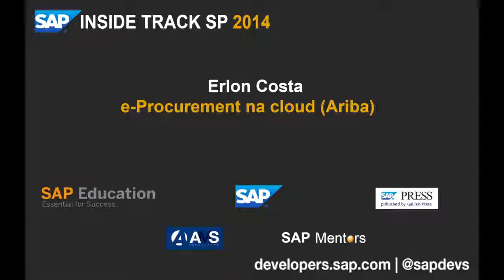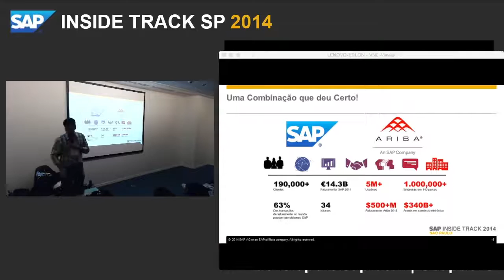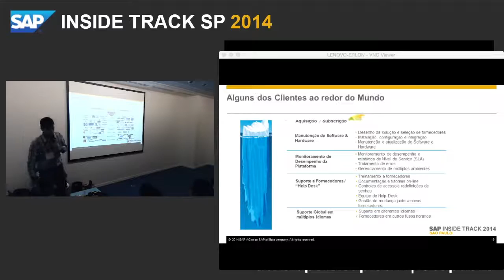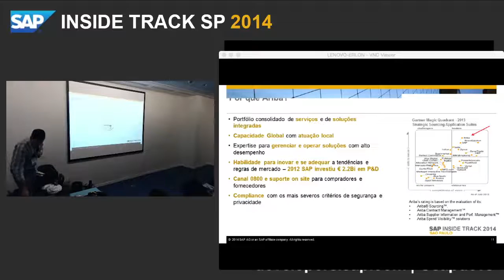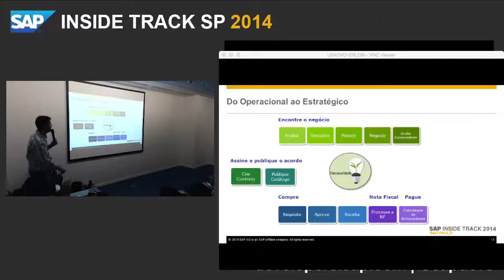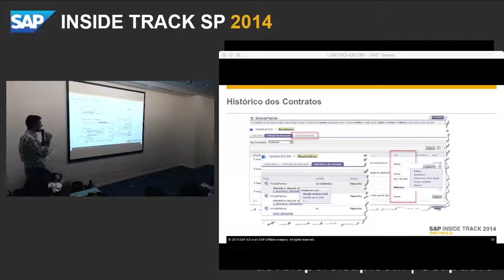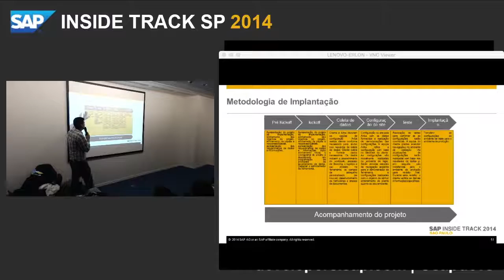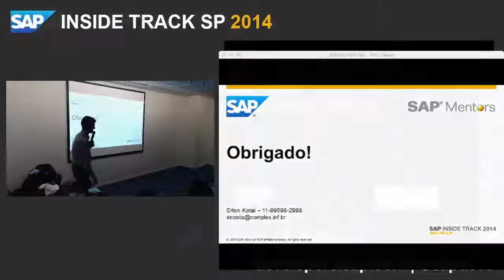SITSP 2014 Erlon Costa e Procurement na cloud Ariba